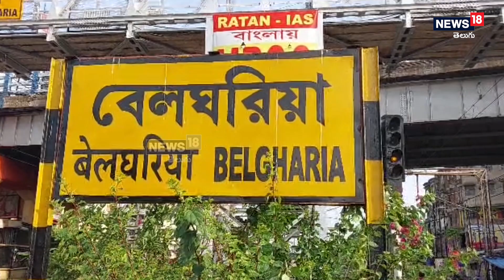కారం, గుడ్డు, బిర్యానీతో ఛాయ్.. టీని ఇలా కూడా చేస్తారా? | News18 Telugu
గ్రీన్ టీ, లెమన్ టీ, బ్లాక్ టీ, మసాలా టీ.. ఇలాంటి టీలు మనకు తెలుసు.కానీ కారం చాయ్, బిర్యానీ టీ, ఎగ్ టీ గురించి ఎప్పుడైనా విన్నారా?  బెల్ఘారియా (పశ్చిమ బెంగాల్)లోని ఆకాశ్ టీ స్టాల్‌లో ఇలంటి వెరైటీలు చాలానే ఉన్నాయి.